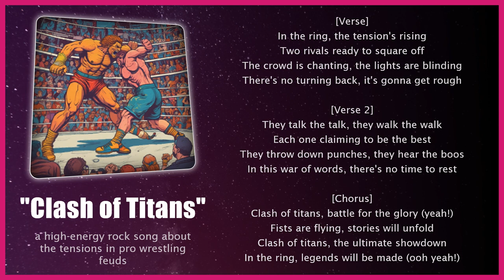Clash of Titans 🎶 Rock High-Energy | Pro Wrestling Songs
[Verse]
In the ring, the tension's rising
Two rivals ready to square off
The crowd is chanting, the lights are blinding
There's no turning back, it's gonna get rough

[Verse 2]
They talk the talk, they walk the walk
Each one claiming to be the best
They throw down punches, they hear the boos
In this war of words, there's no time to rest

[Chorus]
Clash of titans, battle for the glory (yeah!)
Fists are flying, stories will unfold
Clash of titans, the ultimate showdown
In the ring, legends will be made (ooh yeah!)